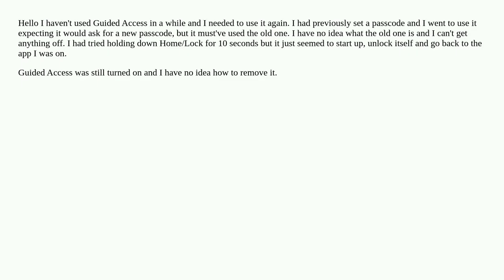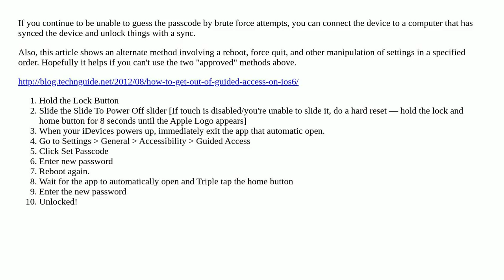iPad stuck in Guided Access